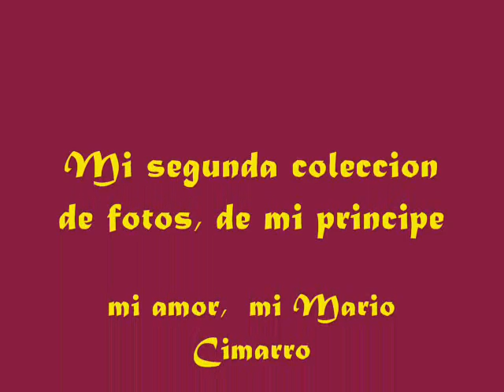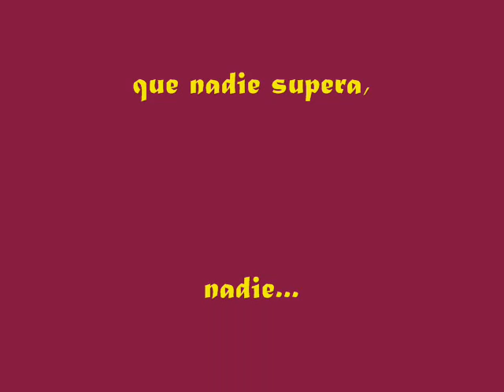Mi segunda coleccion de fotos de Mario Cimarro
Otras fotos de Mi Mario